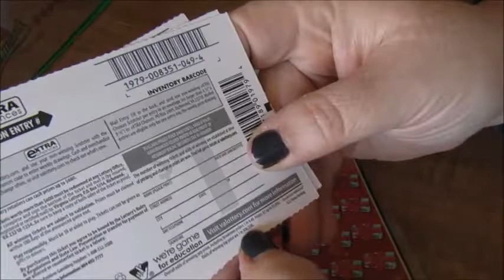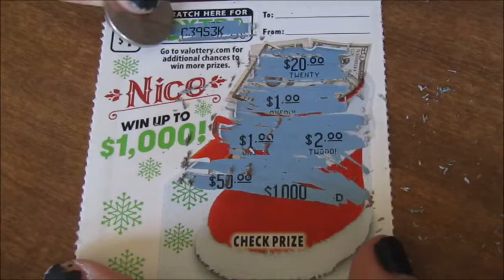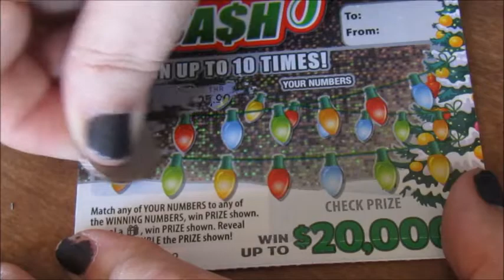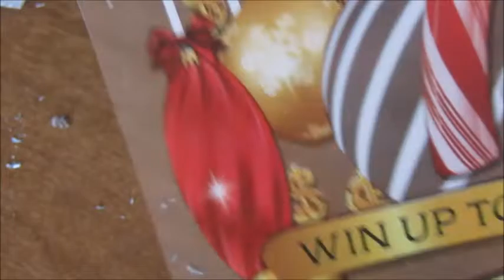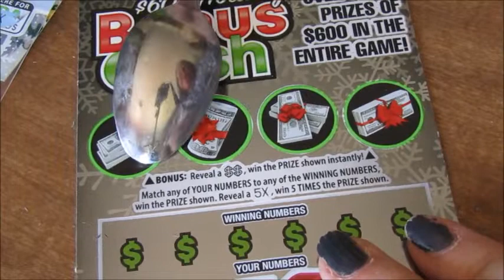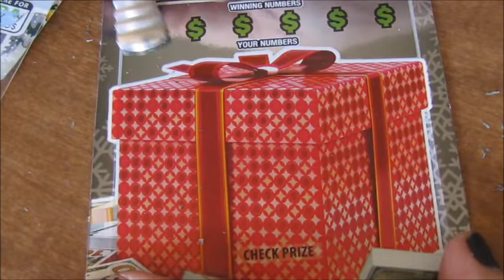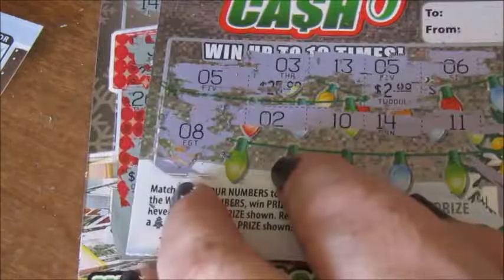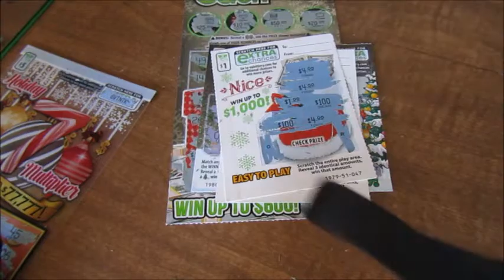Battle ,,, Chicken Scratch Virginia